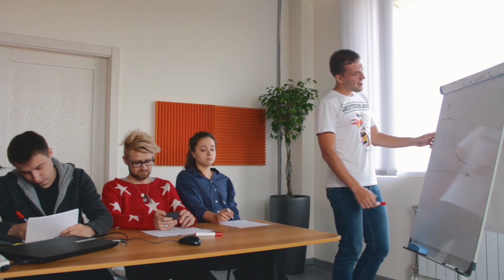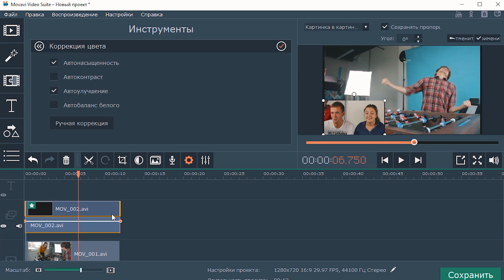Как наложить одно видео на другое? Эффект “картинка в картинке”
В нашем сегодняшнем выпуске мы расскажем вам о эффекте “картинка в картинке” и о том, как сделать его в Видеоредакторе Мовави Используйте ПРОМОКОД 😃 ВЛОГ15 чтобы получить 15% скидку на эту и любую другую программу Movavi.

Эффект “картинка в картинке” часто просто необходим при монтаже видео, ведь он может показать параллельно происходящие события и поможет вставить дополнительные элементы на основное видео. Например, это отличный вариант для геймеров! С помощью эффекта “картинка-в-картинке” можно наложить запись с вебкамеры на ролик с игрой. Поделитесь со своими зрителями не только своей игрой, но и эмоциями, которые вы переживаете в процессе. Не знаете как это сделать? Следуйте нашим советам.

Шаг 1. Откройте ваш видеоредактор и добавьте необходимые файлы. Поместите второе видео выше основного, чтобы оно оказалось на новой дорожке.

Шаг 2. Кликните дважды по видеоклипу на верхнем треке, чтобы перейти в режим редактирования. Убедитесь, что включена функция “картинка в картинке”.

Шаг 3. Измените расположение и размер, откорректируйте настройки цветов и длительность, используя соответствующие функции.

С помощью такого простого эффекта, вы тоже можете стать классным ютубером или просто сделать интересное видео, соединив два ролика!

Понравилось видео? И не забудьте поприветствовать лайком нашу новую ведущую Женю!

Вам интересно больше узнать о монтаже видео? Оставьте комментарий под этим видео, и мы сделаем видеоурок специально по вашей просьбе.